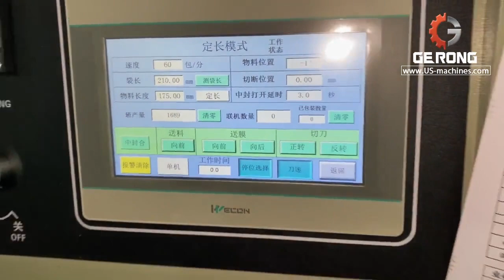Disposal flat face mask flow type horizontal bag packaging machine